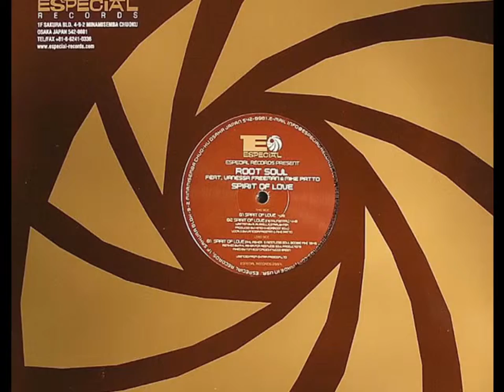Root Soul feat. Vanessa Freeman & Mike Patton - Spirit Of Love - Funk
Album: Spirit of Love Japan 2007
Producer – Kenichi Ikeda,   Label: Especial Records
Vocals – Mike Patto, Vanessa Freeman